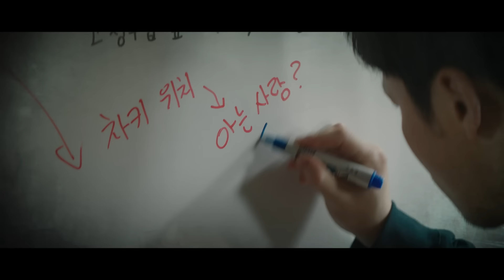[백설공주에게 죽음을 9회 예고] ＂이미 죽어서 애들은 무죄로 나올 수 있다잖아＂, MBC 240913 방송